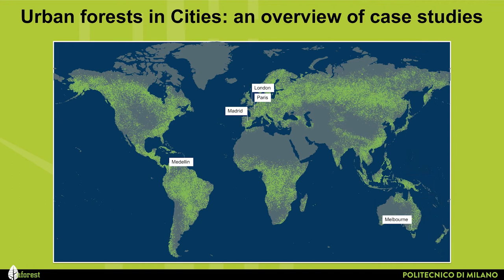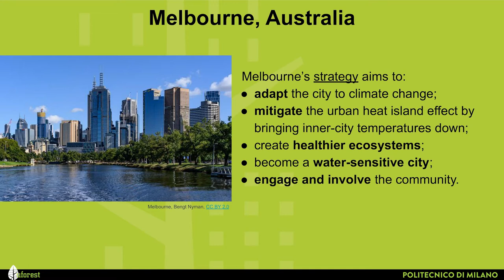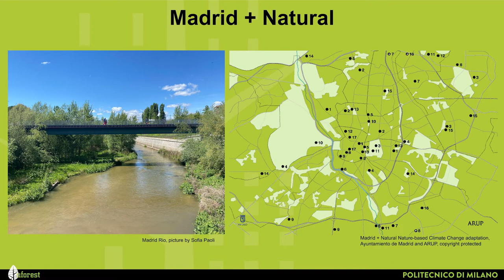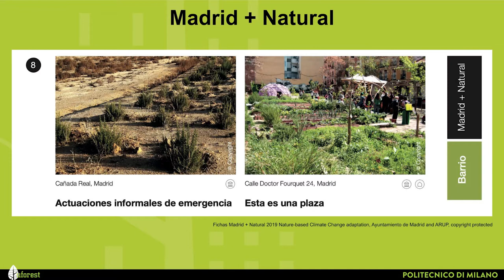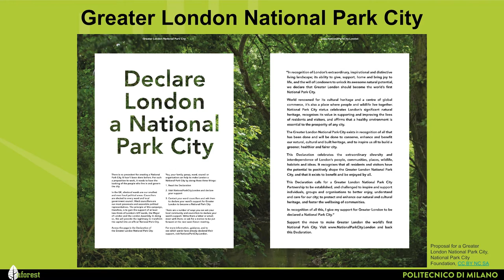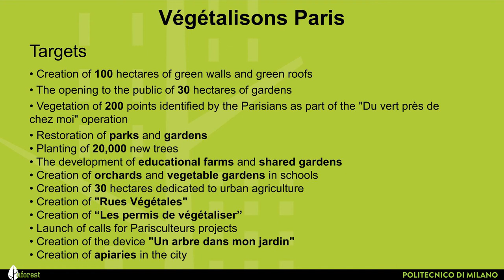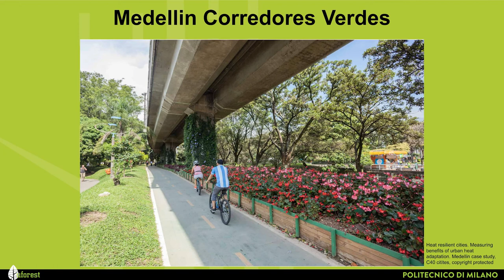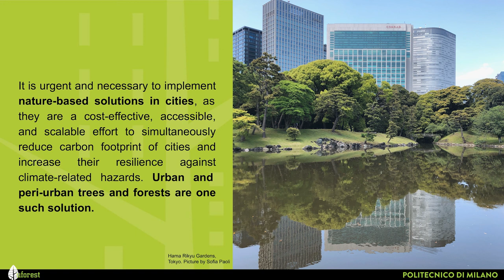Urban forests in Cities: an overview of case studies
Uforest project, co-funded by the Erasmus+ Programme of the European Union, wants to support innovation by developing new training material and learning opportunities tailored to the needs of the Urban Forestry sector. Bringing together universities, businesses, and public institutions, Uforest has developed different learning opportunities for students, experts and professionals.